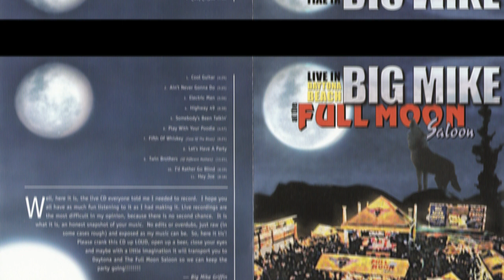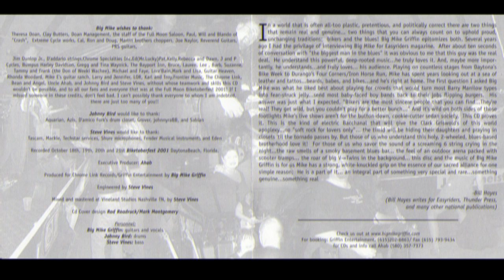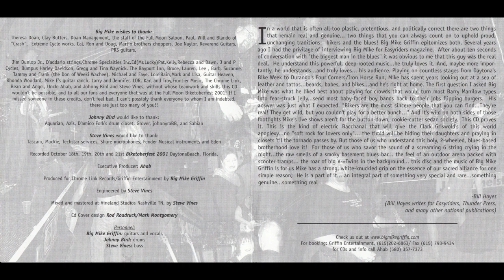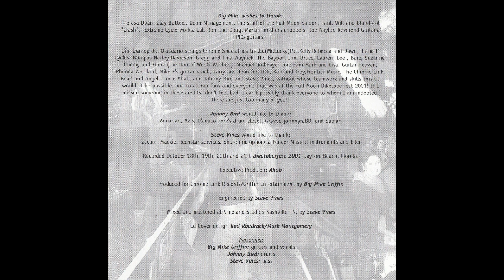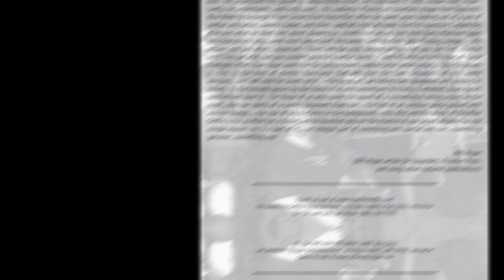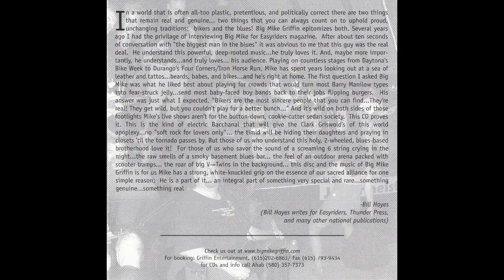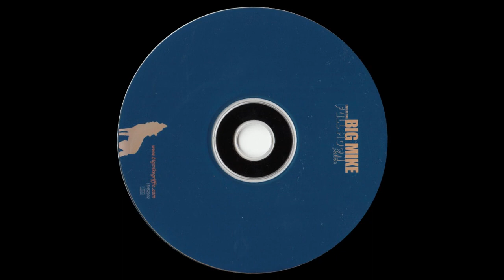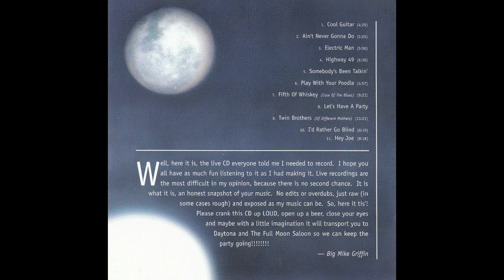Big Mike Griffin – Live In Daytone Beach at The Full Moon Saloon Blues, Electric Blues 2002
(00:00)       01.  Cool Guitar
(04:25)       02.  Ain't Never Gonna Do
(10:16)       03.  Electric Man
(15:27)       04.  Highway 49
(22:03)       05.  Somebody's Been Talkin'
(28:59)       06.  Play With Our Poodle
(33:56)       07.  Fifth Of Whiskey (Case Of The Blues)
(40:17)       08.  Let's Have A Party
(47:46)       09.  Twin Brothers (Of Different Mothers)
(59:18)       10.  I'd Rather Go Blind
(01:05:36)  11.  Hey Joe